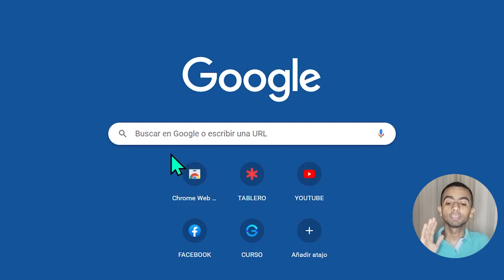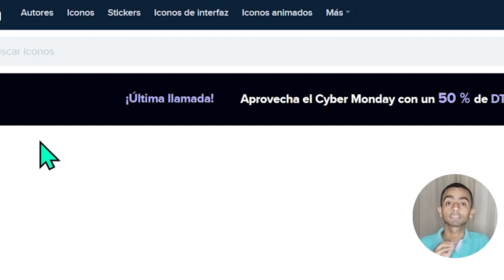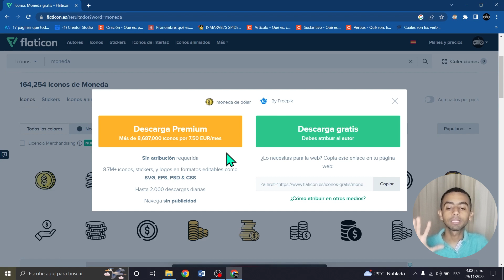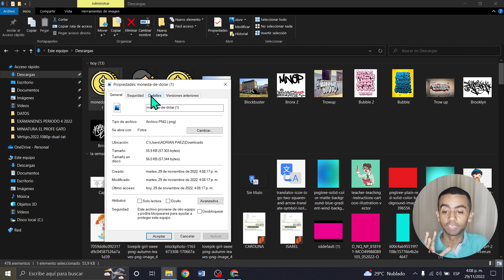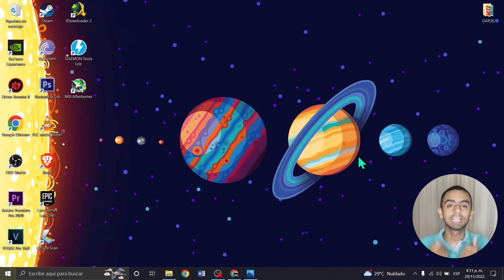ÍCONOS O IMÁGENES EN PNG GRATIS (PARA TUS PRESENTACIONES, ESCRITOS, ILUSTRACIONES) - Elprofegato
🟡INFORMACIÓN DEL VIDEO🟡 :

Hoy te he traído una excelente página web donde podrás descargar íconos o imágenes en png de una forma rápida, sencilla y totalmente gratis. Para que puedas usarlas en tus presentaciones, tus textos, ilustraciones o donde quieras ¡DISFRÚTALO! 😻😸🧐

INFORMACIÓN RELACIONADA:

flaticon
iconos gratis para pc
iconos gratis png
descargar iconos svg gratis
iconos png
iconos gratis ico
iconos para aplicaciones gratis
icons8
pixabay
imágenes gratis para descargar
banco de imágenes gratis
freepik imágenes gratis
bancos de imágenes gratis 2022
imágenes gratis pixabay
buscadores de imágenes gratis
imágenes
iconfinder
free icons
icons8
font awesome icons
svg icons
stickers flaticon
flaticon premium free
flaticon descargar